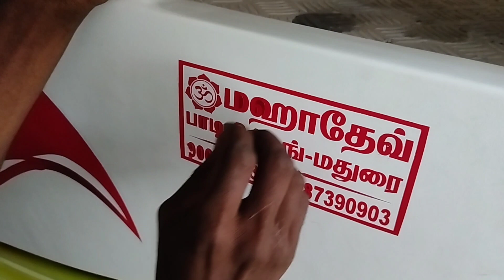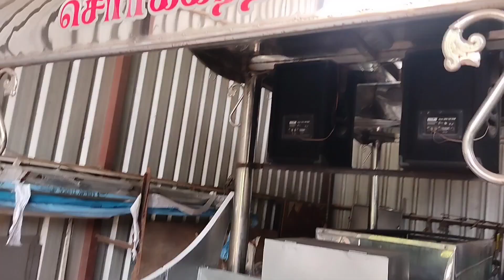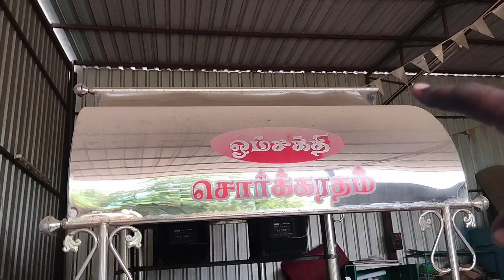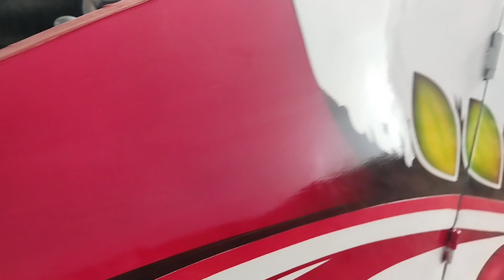முதல் பயணம்✈✈✈✈ / painting work / art work / flowers 🌸 design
மஹாதேவ் பாடி பில்டிங் மதுரை
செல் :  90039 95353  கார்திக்